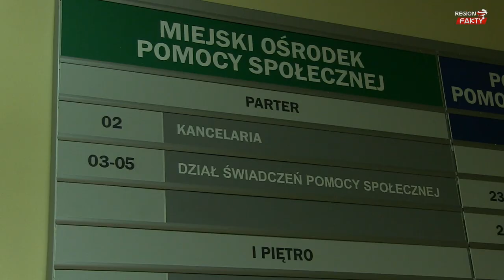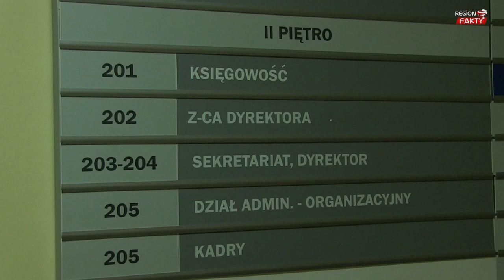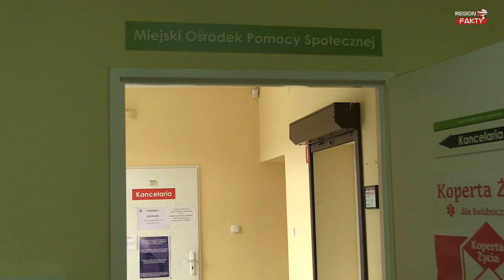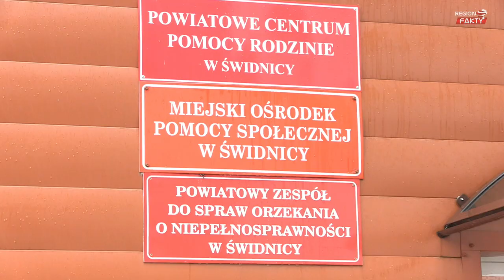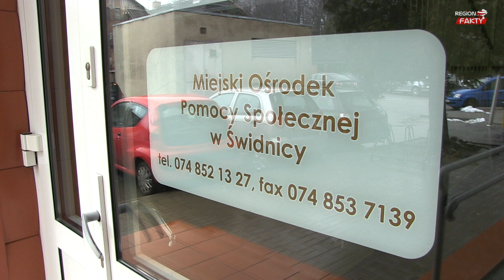Świdnica: pomoc ma trafić do dzieci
Już wkrótce, bo 1 kwietnia wchodzi w życie ustawa dotycząca programu „Rodzina 500+”, który w założeniu ma realnie wspierać polskie rodziny w wychowywaniu dzieci. Czy samorządy w powiecie świdnickim są gotowe do programu i jak go oceniają? Jakie kwoty zostały przyznane poszczególnym miastom i gminom? Gdzie można zasięgnąć informacji, pobierać i składać wnioski?